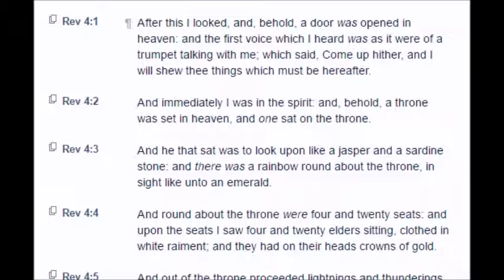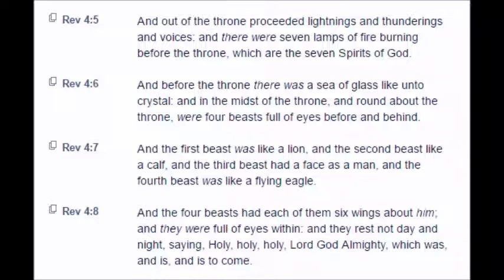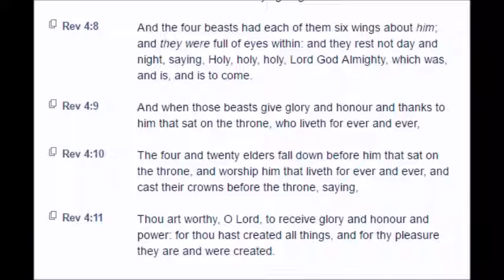Revelation: Chapter 4 (KJV)